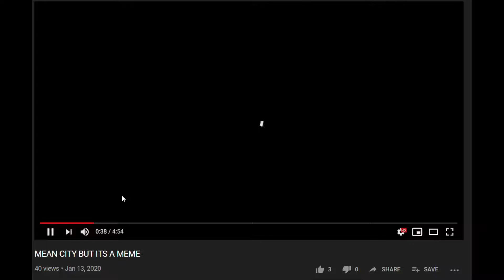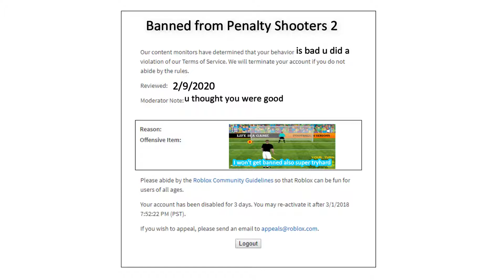MEAN CITY BUT THE GAME PLAY IT!!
ooooof

My instagram account ON MY INSTAGRAM, I sometimes post on my story, but mostly post funny short videos on my instagram

My youtube channel THIS IS WHAT you are on!! I post almost every day, edited funny videos that will make you always laugh